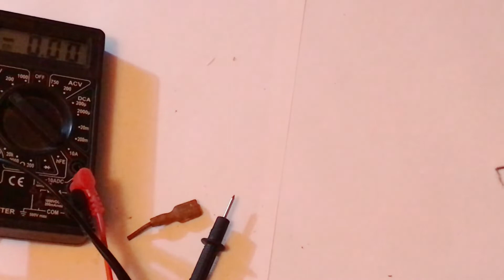DINAMO BICICLETA - GENERADOR 𝐝𝐞𝐬𝐝𝐞 𝐌𝐎𝐓𝐎𝐑 𝐃𝐄 𝐈𝐌𝐏𝐑𝐄𝐒𝐎𝐑𝐀, 𝐆𝐫𝐚𝐭𝐢𝐬! 𝐜𝐨𝐦𝐨 𝐡𝐚𝐜𝐞𝐫 𝐦𝐮𝐲 𝐟á𝐜𝐢𝐥, 𝐬𝐞𝐜𝐫𝐞𝐭𝐨𝐬 DYU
DYNAMO desde MOTOR DE IMPRESORA, Gratis! como hacer muy facil, Los secretos

Dinamo (generador eléctrico)

Una dinamo o dínamo​ es un generador eléctrico destinado a la transformación de flujo magnético en electricidad mediante el fenómeno de la inducción electromagnética, generando una corriente continua.

Durante los años 1830 y 1832, Michael Faraday descubrió que un conductor eléctrico moviéndose en un campo magnético generaba una diferencia de potencial. Aprovechando esto, construyó el primer generador electromagnético, el disco de Faraday, un generador homopolar, empleando un disco de cobre que giraba entre los extremos de un imán con forma de herradura, generándose una pequeña corriente continua. El dinamo fue el primer generador eléctrico apto para un uso industrial, pues fue el primero basado en los principios de Michael Faraday. Construida en 1832 por el fabricante francés de herramientas Hippolyte Pixii, empleaba un imán permanente que giraba por medio de una manivela. Este imán estaba colocado de forma que sus polos norte y sur pasaban al girar junto a un núcleo de hierro con un cable eléctrico enrollado (como un núcleo y una bobina). Pixii descubrió que el imán giratorio producía un pulso de corriente en el cable cada vez que uno de los polos pasaba junto a la bobina; cada polo inducía una corriente en sentido contrario, esto es, una corriente alterna. Añadiendo al esquema un conmutador eléctrico situado en el mismo eje de giro del imán, Pixii convirtió la corriente alterna en corriente continua.
_EL DISCO DE FARADAY